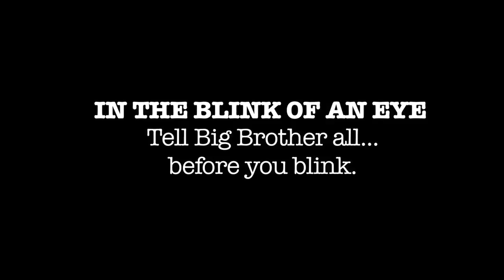Blink and You'll Miss It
Brisbane Housemate Hunt: In the blink of an eye, Brisbane Housemate hopefuls tell us what sets them apart.